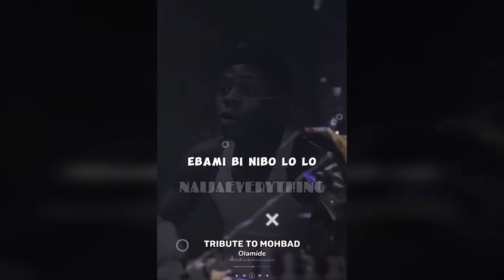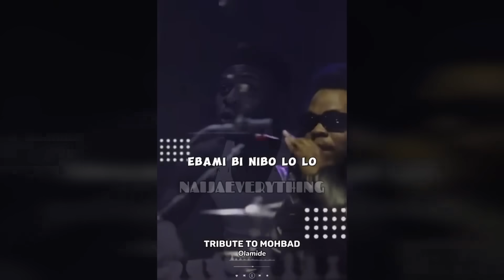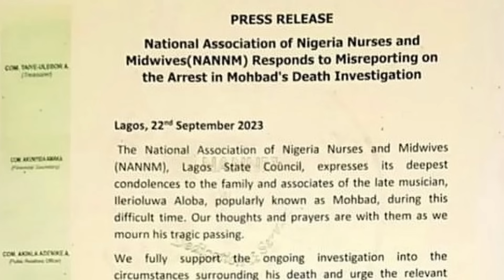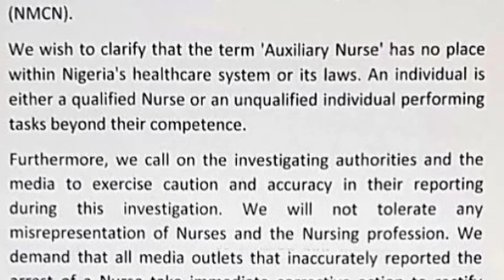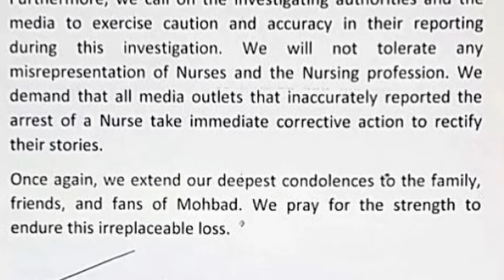Olamide And Bella Shmurda Pays Heart Warming Tribute To Mohbad